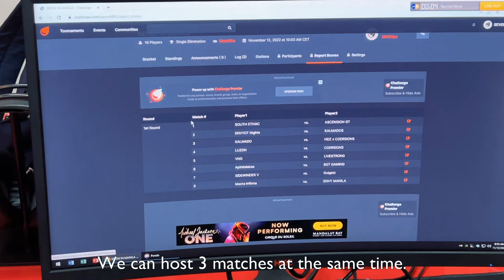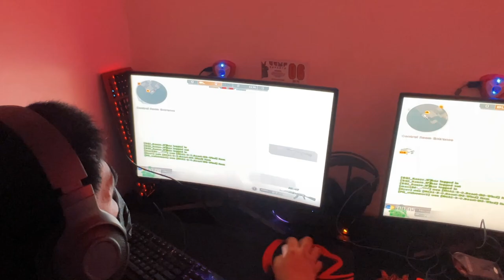Hosting my FIRST LAN tournament in the PH🇵🇭🏆 | Episode 4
2 years ago, I was hosting my first online tournament in the Philippines. Honestly, I did not expect that this would be just the beginning of a great journey. I always felt like I really have to support the Filipino community because there are numerous talented players who deserve a chance to prove themselves at prestigious tournaments. Also, the support from my Filipino fans over the last couple of years is just insane. Obviously, I am grateful for all my supporters no matter where you are from. It was a pleasure for me to go to the Philippines and hosting my first offline event in Manila. I am already planning to host another event in Cebu. Again, thanks for your unconditional support. I love you all.